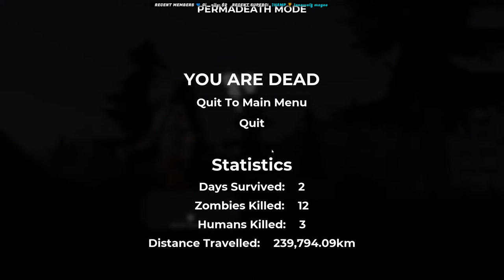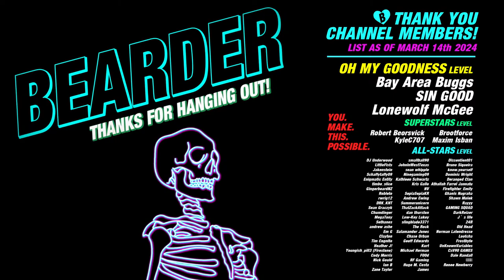SurrounDead Gameplay Revisit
Revisiting the early access zombie survival game SurrounDead. We tried this out briefly over a year ago and it seems there has been major updates since then.